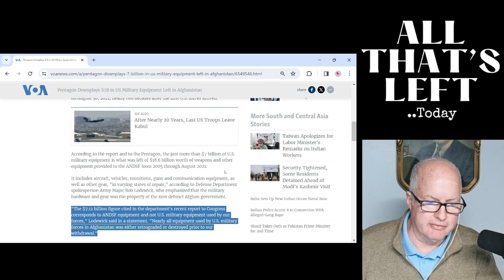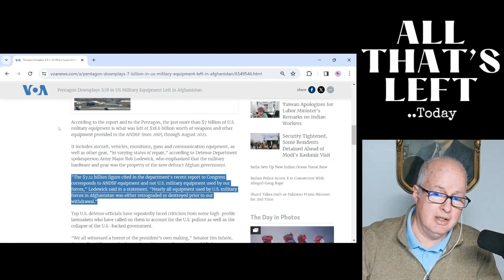Deciphering Trump’s Goggle Talk: A Sign of Decline?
Trump gave a talk and wandered into Afghanistan and then started talking about night goggles.. yes, night goggles. Let's look at what Trump said and is this just another level of cognitive decline?
Lastly, a clip from RFK jr where he deflects from the question of what he was doing on Jefferey Epstein's plane that day...